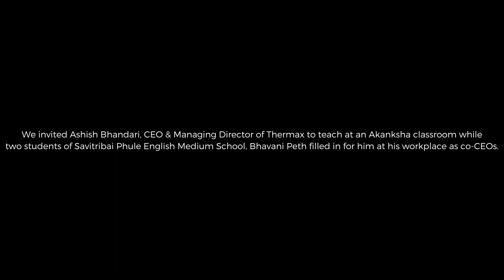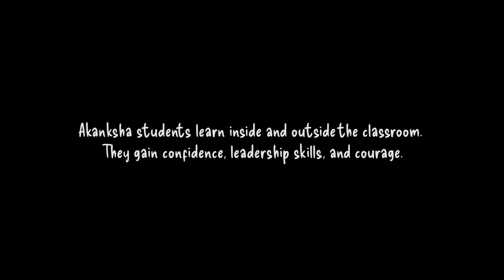Job Switch with Thermax! Ramsha and Abhijeet become CEOs.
Akanksha students Ramsha and Abhijeet switch places with Thermax CEO Ashish Bhandari to learn about leadership and teamwork.